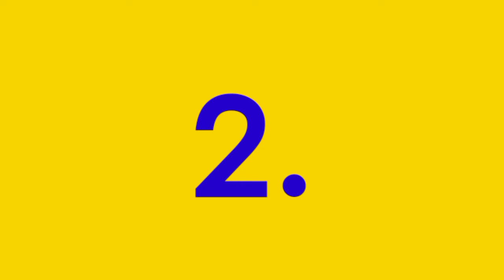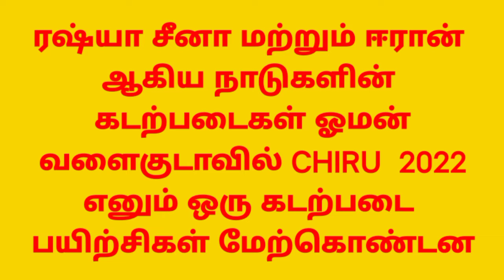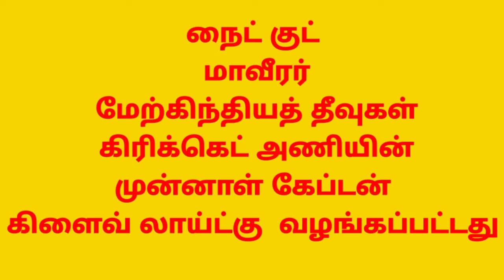Tnpsc group 2 and 2a|Current affairs|January 2022|Tamil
This video gives you details about the Tnpsc group exams current affairs in tamil. This is very useful to the candidates who need current affairs details for their studies.

Join me in the wats app group